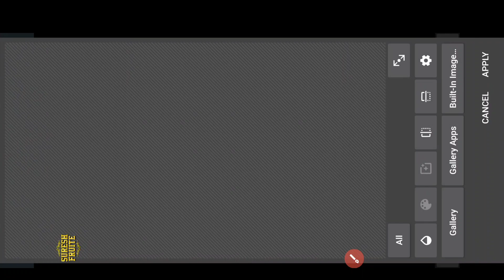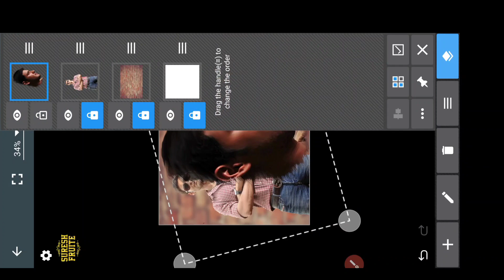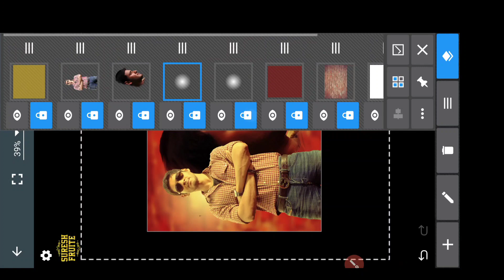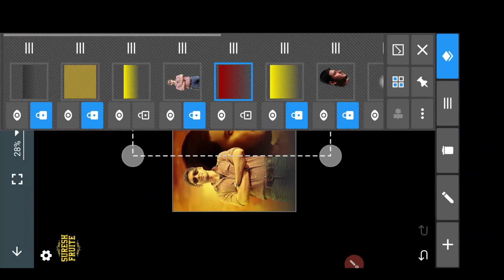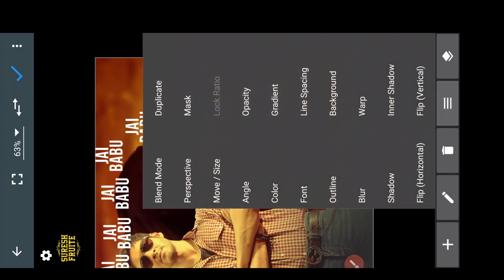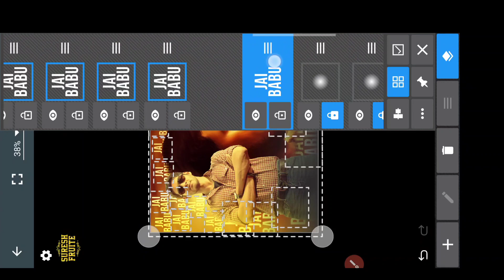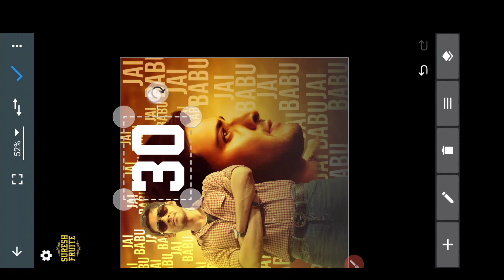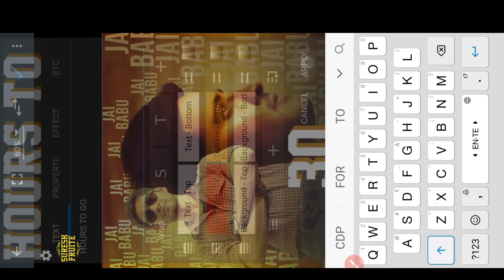SUPERSTAR MAHESH BABU Birthday CDP editing in Mobile | How to make Birthday Banner | CDP BACKGROUND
How to Create Birthday Count down Design using Mobile | Mahesh babu Birthday Design | CDP Edit |

For PSD join Our Platinum Membership:-

                  Use Full Links
Autodesk Sketchbook applications:-

(Just " AutodeskSketchbook # Type a message in Above chat link group)